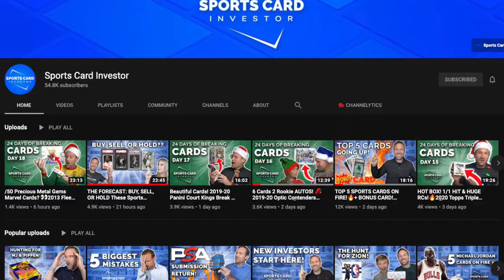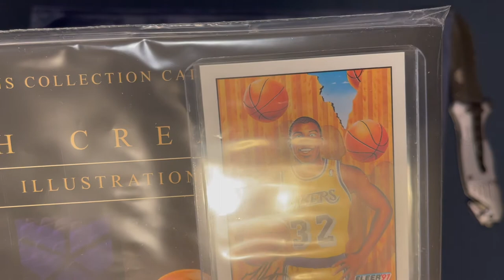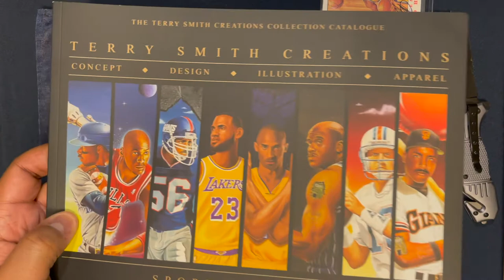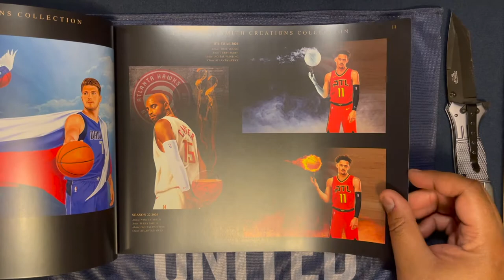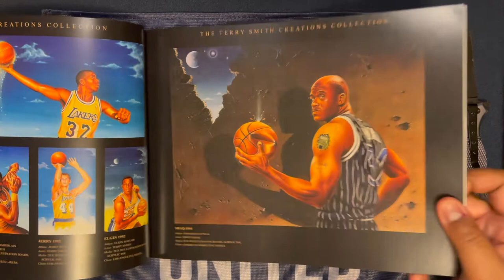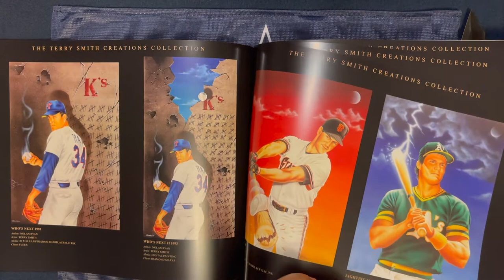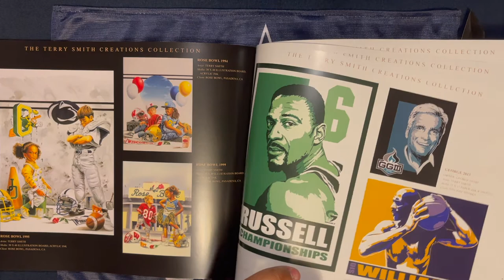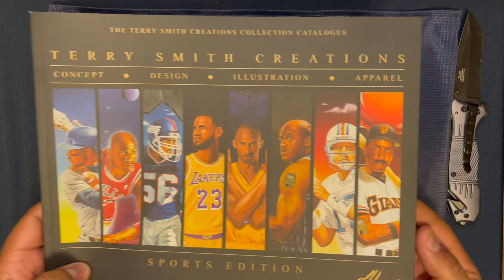Terry Smith Creations Sports Art: Trading Card Legend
We highlight the art of Terry Smith and his contributions to the sports collectible industry.  Make sure you grab a copy of his current catalogue on eBay.
Terry Smith Catalogue